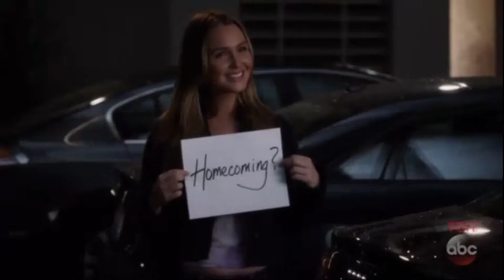All I want [JOLEX]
"If you loved me, why you leave me?"
"He left me"

Okay, yeah, im crying. :C

HOW JOLEX WAS NOT ENDGAME! I mean... they were perfect and i dont like Izziex :(